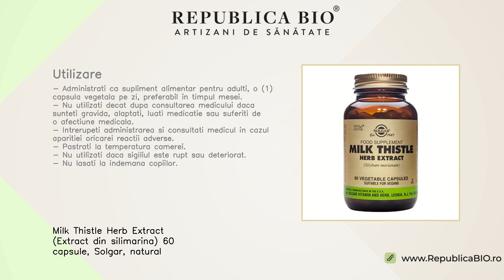Milk Thistle Herb Extract (Extract din silimarina) 60 capsule, Solgar, natural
Descriere • Silimarina este utilizata in mod traditional pentru proprietatile sale antioxidante si detoxifiante, ce ajuta la optimizarea sanatatii si bunastarii. • Contine o gama larga de flavonoide, quercetina si b-sitosterol.• Numeroase studii stiintifice din prezent reliefeaza abilitatea Silimarinei de a contribui la mentinerea sanatatii functiei ficatului, prin sustinerea structurii membranei externe a celulelor hepatice. Proprietati • Nu contine zaharuri, sare, drojdie, grau, soia, gluten sau lactoza, conservanti, arome sau coloranti artificiali.  • Produsul poate fi consumat de vegetarieni.• Produs in SUA. Continut • Un flacon contine 60 de capsule Milk Thistle Herb Extract (Extract din silimarina).• Fiecare capsula vegetala asigura:  Extract standardizat de Silimarina (partea supraterana a plantei si seminte) (total flavonoide inclusiv silimarina 140 mg [80%]) 175 mgPudra de Silimarina neprelucrata (partea supraterana a plantei) 300 mg.•Ingrediente / capsula: pudra de silimarina neprelucrata 300 mg, pudra din seminte de silimarina standardizata (total flavonoide inclusiv silimarina 140 mg [80%]) sub forma de pudra 175 mg, hidroxipropilmetilceluloza (membrana capsulei vegetale), stearat de magneziu vegetal (agent antiaglomerant), celuloza microcristalina (agent de ingrosare), complex antioxidant (PhytO2 XTM: amestec special de antioxidanti cu betacaroten si acid ascorbic, scopul acestuia fiind de a mentine prospetimea ingredientelor).   Utilizare • Administrati ca supliment alimentar pentru adulti, o (1) capsula vegetala pe zi, preferabil in timpul mesei.• Nu utilizati decat dupa consultarea medicului daca sunteti gravida, alaptati, luati medicatie sau suferiti de o afectiune medicala.• Intrerupeti administrarea si consultati medicul in cazul aparitiei oricarei reactii adverse. • Pastrati la temperatura camerei.• Nu utilizati daca sigiliul este rupt sau deteriorat. • Nu lasati la indemana copiilor.

Toate drepturile rezervate:

Republica BIO
Artizani de sanatate

RB1004809